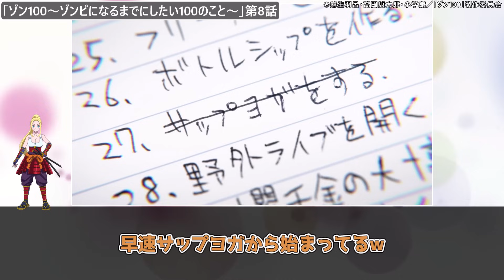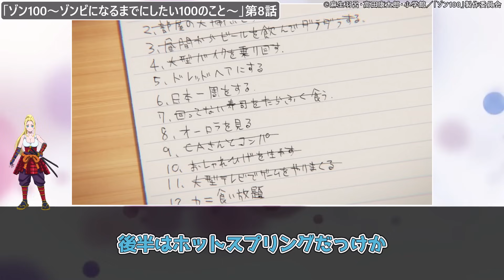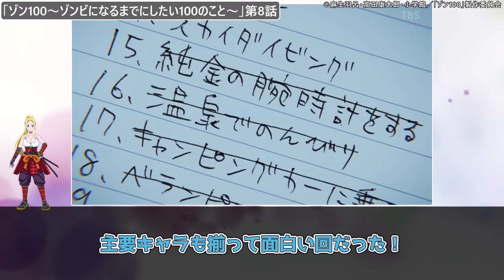新登場ベアちゃんとしずかちゃんえち過ぎ！！夕方放送で大丈夫？まさかの混浴回に感謝しかない視聴者の反応集【ゾン100〜ゾンビになるまでにしたい100のこと〜】第8話 反応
©麻生羽呂・高田康太郎・小学館／「ゾン100」製作委員会